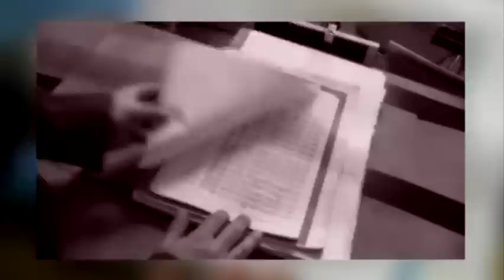Night of the Proms - Ozark Henry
Piet 'Ozark Henry' Goddaer schreef tijdloze nummers als 'Sweet Instigator', 'Indian Summer', 'Rescue' en 'Word-Up'. In het najaar van 2010 verscheen zijn zesde studioalbum 'Hvelreki', met opnieuw adembenemende muziek die Piet zelf omschrijft als "bijna zichtbare, bewegende landschappen". Van zijn hand is o.m. de muziek van de tv-reeks 'Sedes & Belli', van de film 'Crusade In Jeans' (naar het boek 'Kruistocht in spijkerbroek' van Thea Beckman) en van de documentaire 'To Walk Again' van Stijn Coninx.

Ozark Henry is dit jaar - samen met The Jacksons, Anastacia, Naturally 7, Remy van Kesteren en John Miles, te gast op Night of the Proms in Antwerpen.